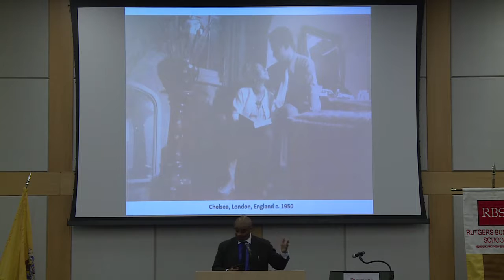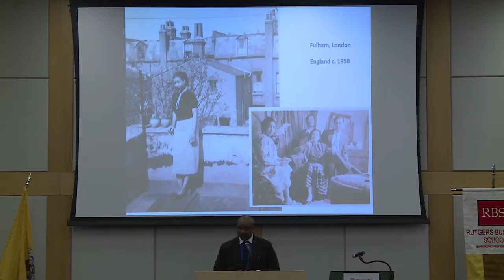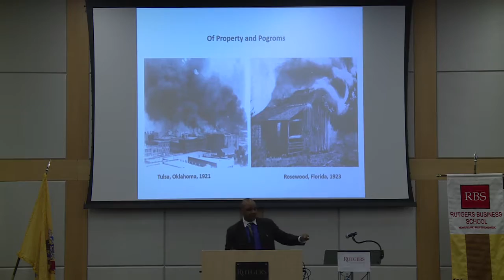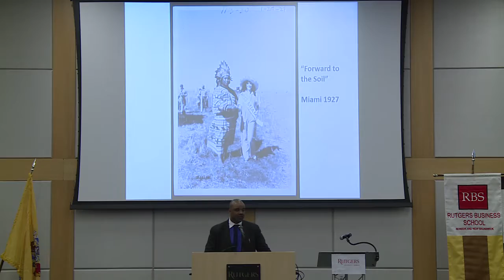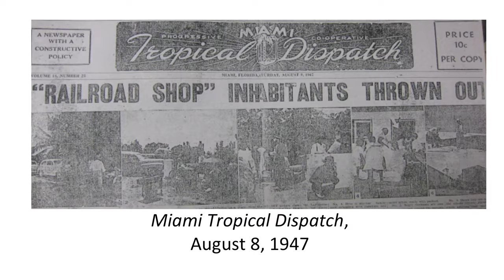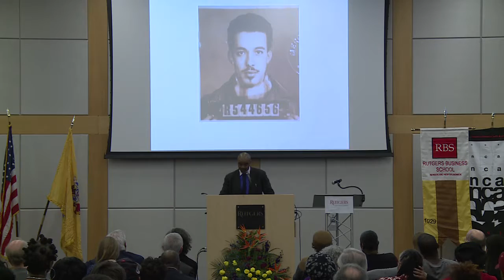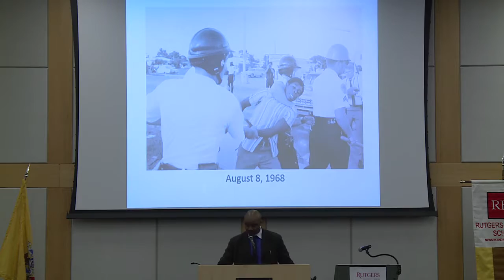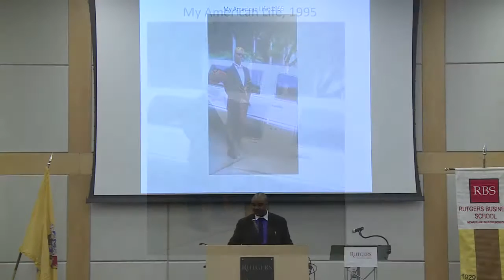The 37th annual Marion Thompson Wright Lecture Series-Part 6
N.D.B.  Connolly,
Johns  Hopkins  University,
“The  Property  Rights   Movement:
 Black  Politics  Reframed,  Reconsidered”

The 37th annual Marion Thompson Wright Lecture Series this  year examines "City Moves: Black Urban History Since 1967."  This daylong program is free to the public. Founded in 1981 by the then Institute director, Dr. Clement Price, and Giles R. Wright, NJ Historical Commission, MTW is  New Jersey’s oldest and largest Black History Month conference.

The Marion Thompson Wright Lecture Series is presented by the Clement A. Price Institute on Ethnicity, Culture, and the Modern Experience; the Federated Department of History, Rutgers University-Newark/New Jersey Institute of Technology; and the Department of African American and African Studies.